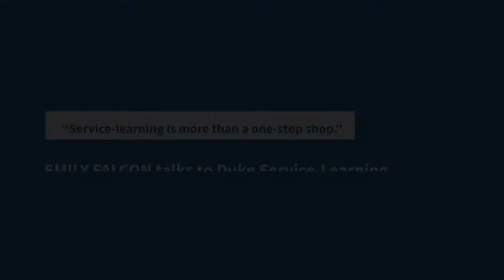Emily Falcon talks about Educational Psychology (EDUC 240)